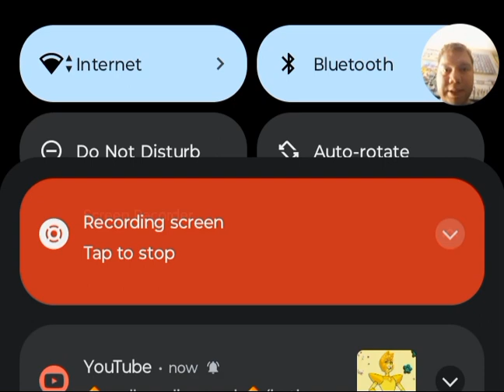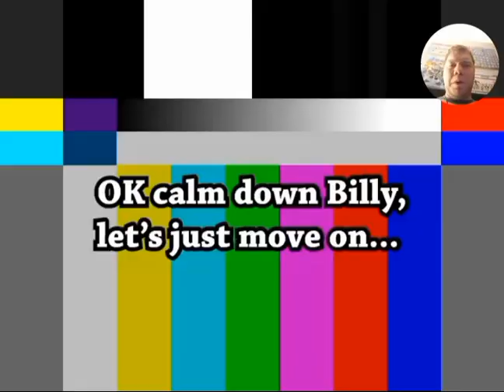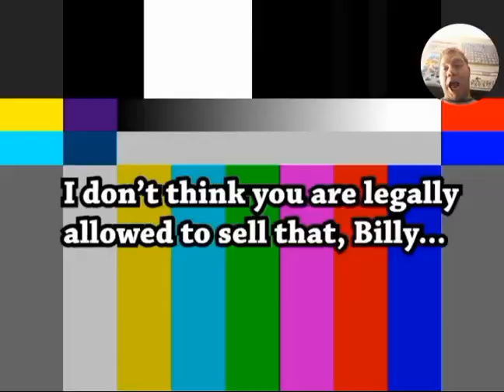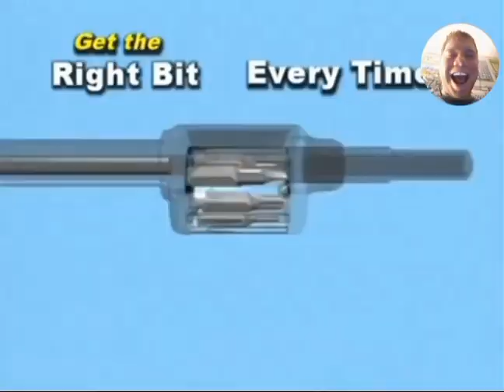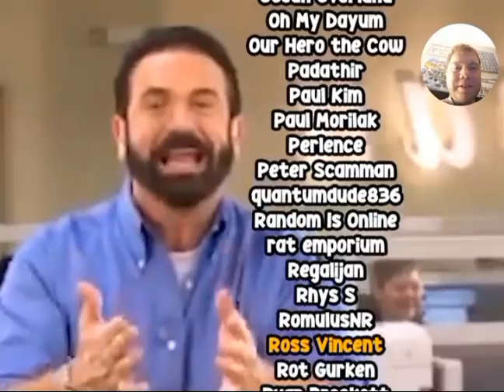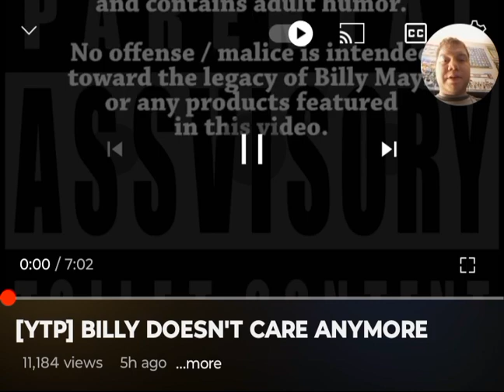[YTP] BILLY DOESN'T CARE ANYMORE Reaction